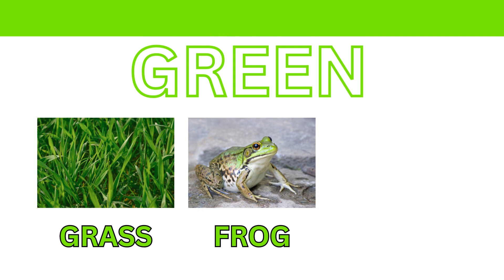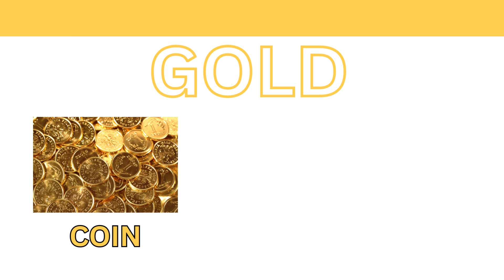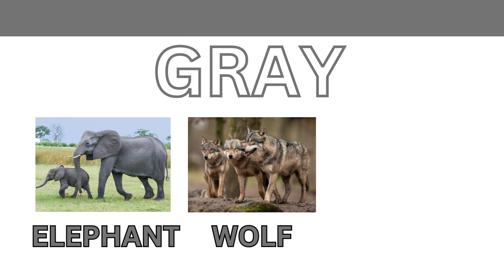Learning Color| Kids Learn Color | Learning Video